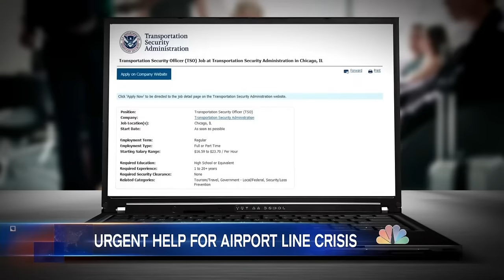IHateTheWait Slams TSA’s Long Lines at Nation’s Airports | NBC Nightly News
Increasingly long waits at security checkpoints have caused tens of thousands of people to miss flights this year, and a recent meltdown at Chicago’s O’Hare airport is deepening concerns.